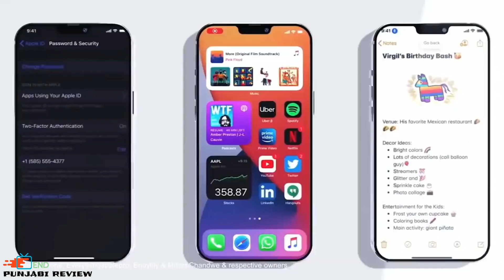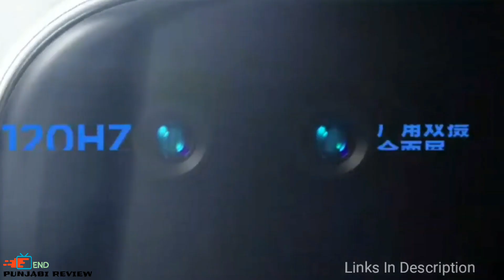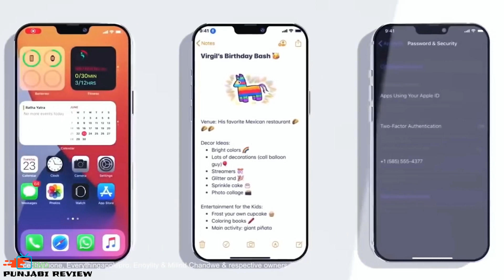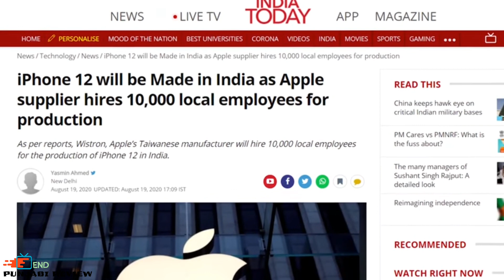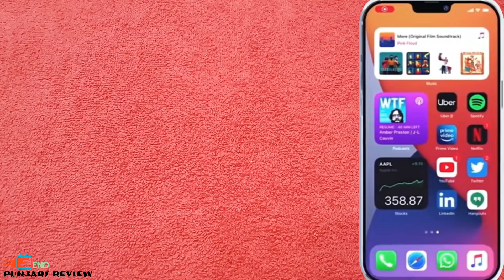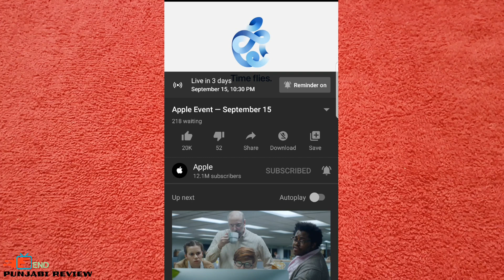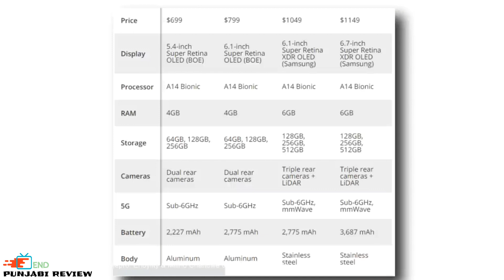iphone 12 First Look Wow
○  Hi

⚬ My Equipments 👇

⚬ My Camera }
Link To Buy 👇

⚬ Microphone }
Link To Buy 👇

⚬ Tripod }
Link To Buy 👇

⚬ Mobile Camera Holder }
Link To Buy 👇